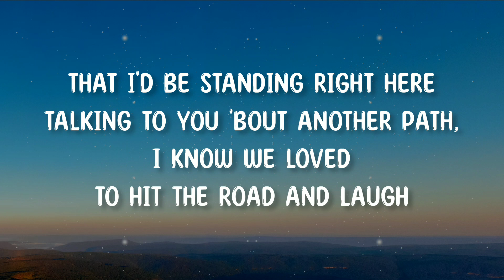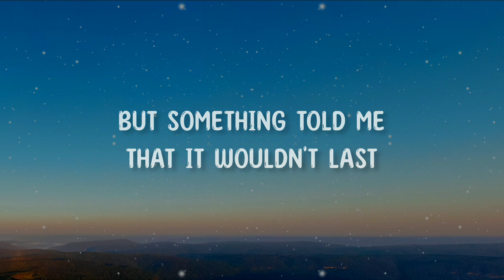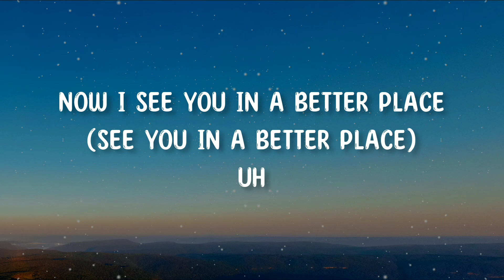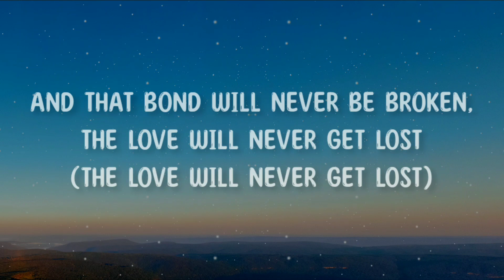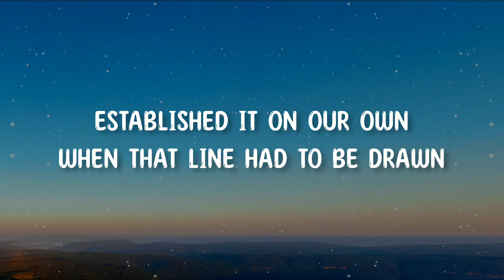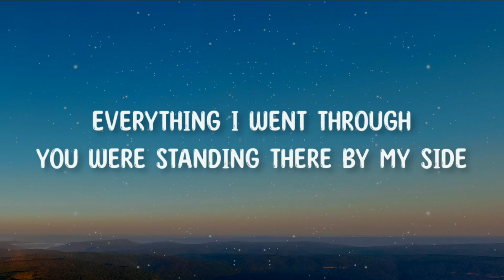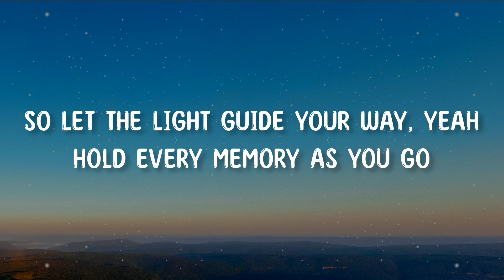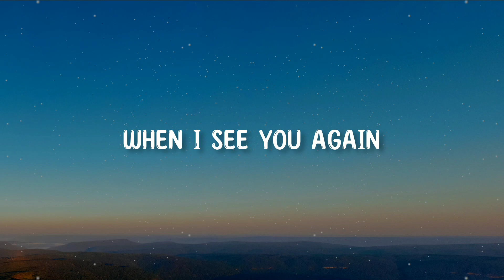Wiz Khalifa - See You Again (Lyrics) ft. Charlie Puth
Wiz Khalifa ft. Charlie Puth - See You Again - Lyrics Video by Vibe Skies
Use both headphones for best experience.

⭐Artist(s): Wiz Khalifa feat. Charlie Puth
⭐️Image: Pexels

This is a non-profit channel. I just love editing lyric videos and sharing it to my viewers.